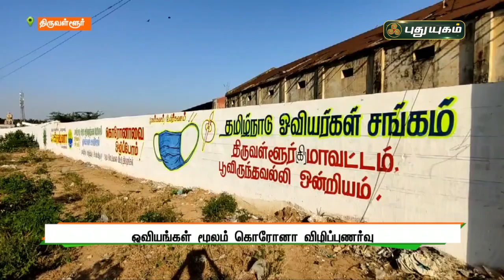ஓவியங்கள் மூலம் கொரோனா விழிப்புணர்வு! ஓவியர்களின் அசத்தல் முயற்சி | செய்தித் துளிகள் | PuthuyugamTV